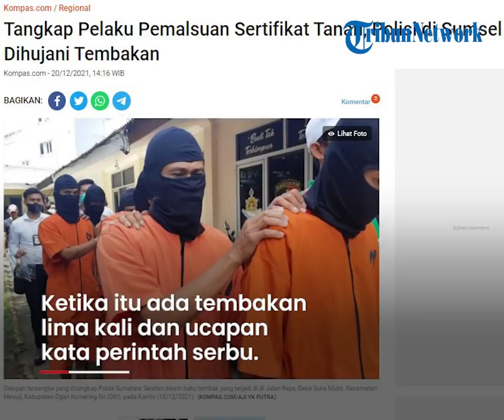Ditangkap atas Pemalsuan Sertifikat Tanah di OKI, 8 Pelaku Sempat Layangkan Tembakan ke Polisi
TRIBUN-VIDEO.COM - Aksi baku tembak antara polisi dan warga terjadi di Kabupaten Ogan Komering Ilir (OKI), Sumatera Selatan pada Kamis (16/12/2021).

Diketahui, kejadian ini terjadi saat pihak kepolisian hendak melakukan penangakapan terhadap tiga orang yang diduga memalsukan sertifikat tanah.

Dalam kasus ini, sebanyak delapan orang warga yang diduga sebagai provokator ditangkap petugas.